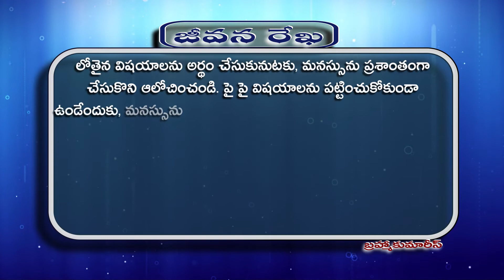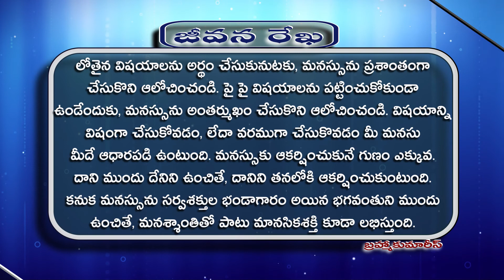119 jeevana rekha